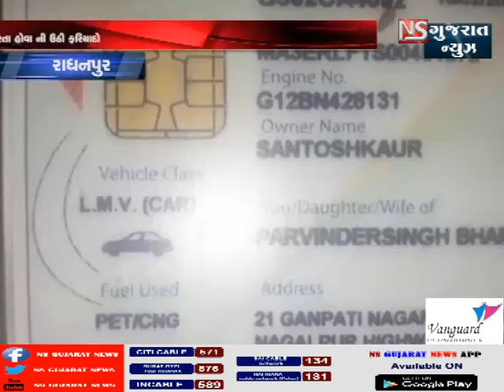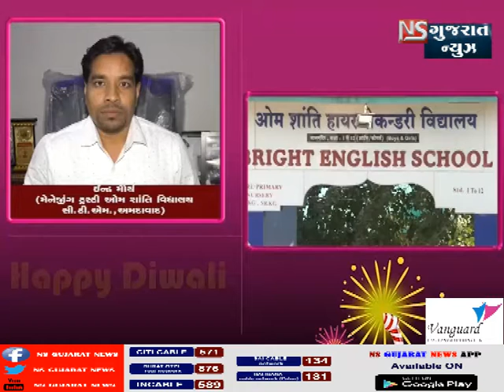KHABAR GUJARAT || ખબર_ગુજરાત || NS GUJARAT NEWS